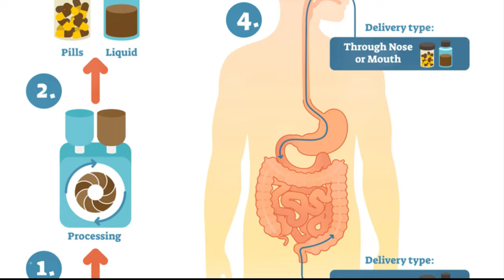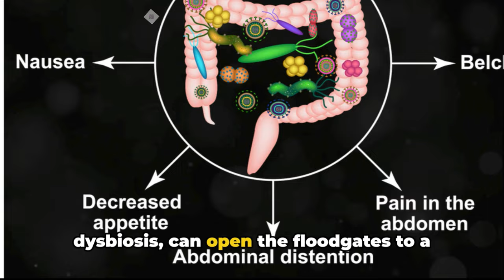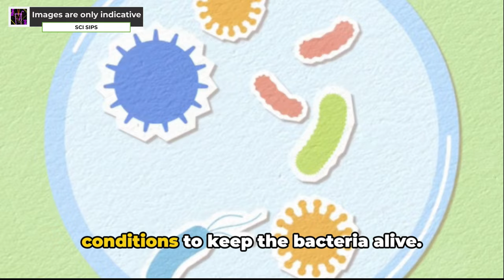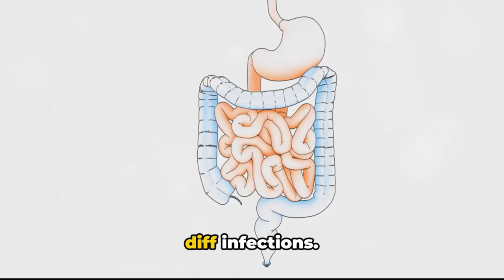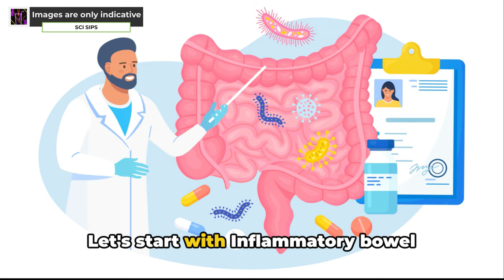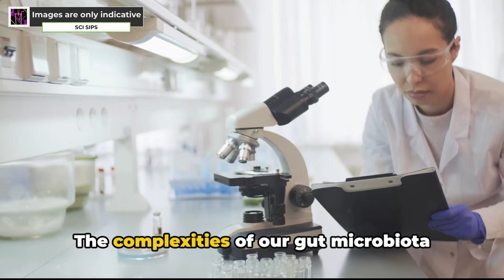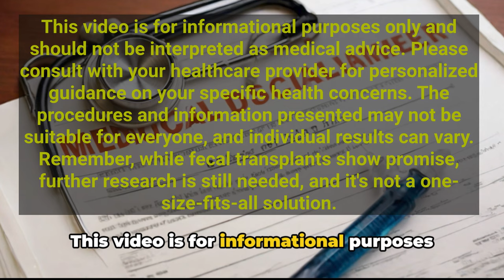Poop Exchange | Faecal Microbiota Transplant: The Science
A faecal transplant, also known as a faecal microbiota transplant (FMT), is a medical procedure that involves transferring stool from a healthy donor to the intestines of a person with an unhealthy gut microbiome. The stool contains billions of bacteria, viruses, and other microbes that can help restore balance to the recipient's gut and improve their health.

Here's how it works:
 0. Donor screening: A healthy donor is carefully screened to ensure they are free of any infectious diseases or other health conditions that could be transmitted to the recipient.
 0. Stool collection: The donor's stool is collected and processed in a sterile environment.
 0. Preparation: The stool is mixed with a saline solution and filtered to remove any large particles.
 0. Transfer: The prepared stool is then transferred into the recipient's intestines through a colonoscopy, nasogastric tube, or enema.
FMT is most commonly used to treat recurrent Clostridium difficile (C. diff) infections, which are a serious and potentially life-threatening condition. C. diff is an antibiotic-resistant bacterium that can cause severe diarrhoea, dehydration, and even death. When antibiotics fail to clear a C. diff infection, FMT can be a very effective treatment.
FMT is also being studied as a potential treatment for other conditions, such as:
 • Inflammatory bowel disease (IBD)
 • Irritable bowel syndrome (IBS)
 • Obesity
 • Autism spectrum disorder (ASD)
However, more research is needed to confirm these potential benefits.
Risks and side effects of FMT
FMT is generally a safe procedure, but there are some potential risks and side effects, such as:
 • Nausea
 • Vomiting
 • Cramping
 • Bloating
 • Fever
 • Transmission of infectious diseases from the donor
It is important to discuss the risks and benefits of FMT with your doctor before deciding if it is right for you.
Overall, FMT is a promising new medical treatment with the potential to improve the lives of many people. However, more research is needed to fully understand its risks and benefits.

Chapters:

00:00:00 The Enigma of FMT
00:01:46 History and Chronology
00:02:57 The Procedure of FMT
00:04:59 FMT and C. diff Infections
00:06:09 FMT Beyond C. diff
00:07:19 The Underbelly of FMT
00:08:22 The Future of FMT
00:09:31 Wrapping Up the FMT Journey